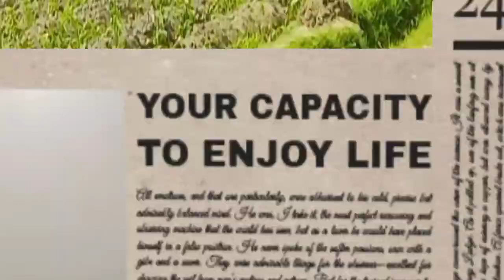AWARAN CITY||Awaran Balochistan City Documentary in urdu Hindi